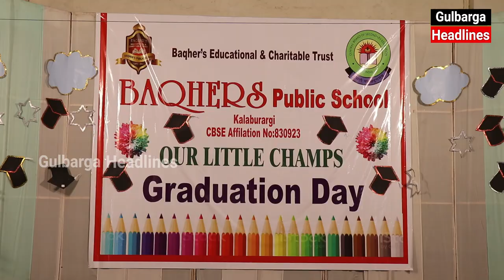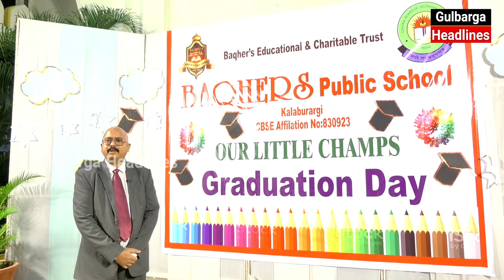Little Champs Graduation Day Celebrated By Baqher's Public School Gulbarga